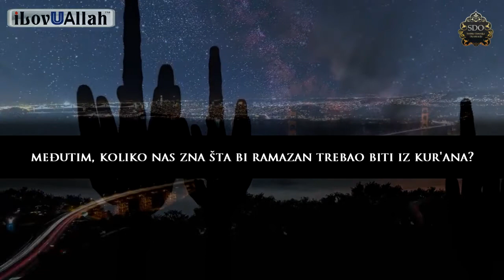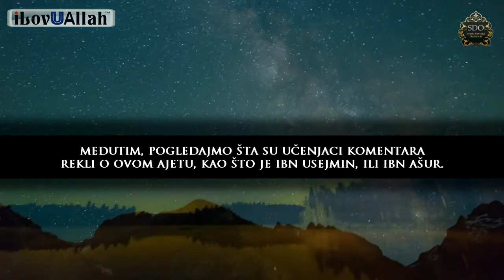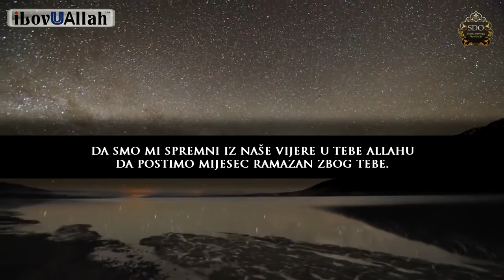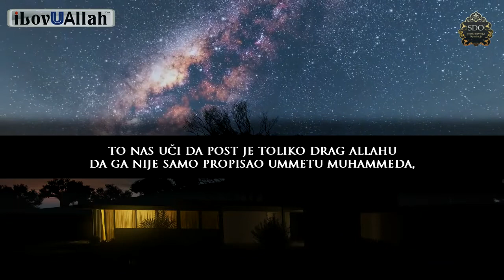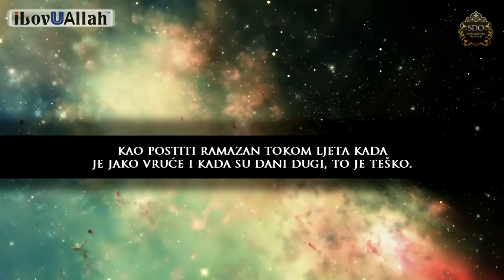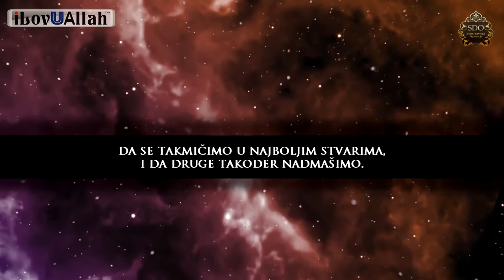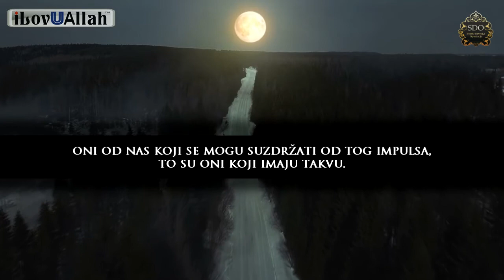Zbog čega postimo Ramazan?